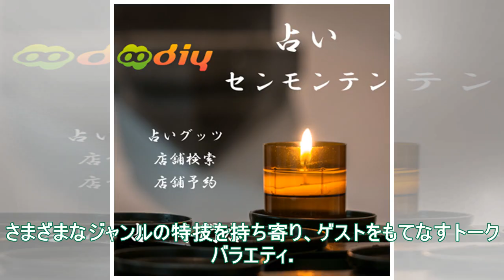Perfume「ウチのガヤがすみません！」に登場、あ～ちゃん＆かしゆかのペットTV初披露 - 音楽ナタリー